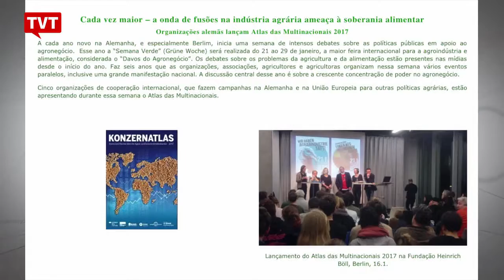EXPRESSO NACIONAL - Confira as principais notícias do Brasil.